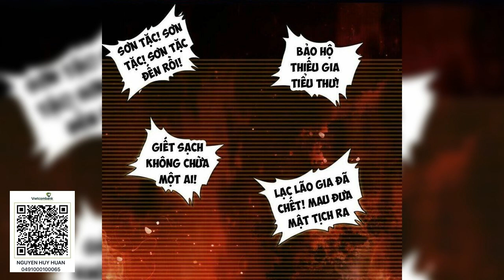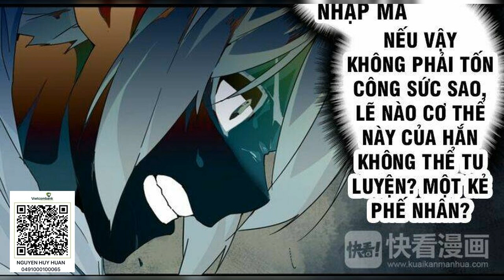Truyện audio | Đại Quản Gia Là Ma Hoàng tập 421 - 435 | Tác giả Dạ Kiêu